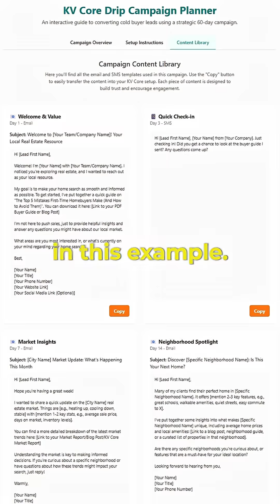Geminis Audio-to-Audio AI Will Replace Typing for Realtors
🎙 Realtors, meet Gemini’s brand-new audio-to-audio feature.

Stop wasting time typing out complex requests — now you can just talk to AI and watch it build out entire workflows for you.

Here’s how it works:
✅ Open Gemini and say: “Help me build a drip campaign in KV Core to convert cold buyer leads.”
✅ It instantly maps the strategy, writes the email sequence, and tells you exactly where to click
✅ No typing. No guessing. Just real-time voice coaching from AI that acts like a team member

This is Day 1 of my 30-day A.I. for Realtors series.

👉 Tomorrow, I’ll show you how to turn market data into Instagram carousels with ChatGPT + Gamma.